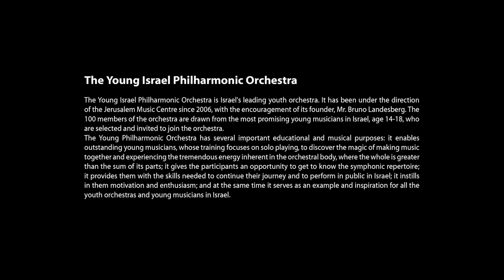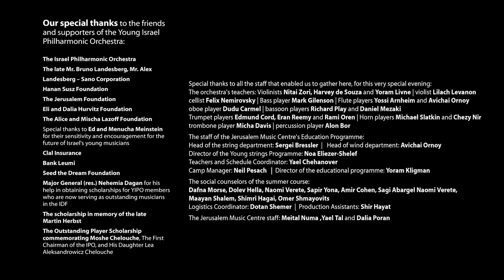Khachaturian / Gayane & Masquerade / Young Israel Philharmonic Orchestra / Krzysztof Chorzelski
Aram Khachaturian:
Gopac from Gayane Ballet
Waltz from Masquerade suite
Sabre Dance from Gayane ballet

The Young Israel Philharmonic Orchestra, conducted by Krzysztof Chorzelski. Filmed at the YIPO's Annual Gala Concert, July 2018, at the Lowy Concert Hall, Charles Bronfman Auditorium, Tel Aviv.

The Young Israel Philharmonic Orchestra (YIPO):

The YIPO is Israel’s national youth orchestra, comprising 100 of Israel’s most talented young players of orchestral instruments between the ages of 14 and 18. The JMC believes strongly that outstanding young musicians from throughout the country should have a chance to come together to interact with their musical peers and experience music making at the highest level and, irrespective of their place of residence or financial means.

Over their 3-4 years in the orchestra, YIPO members study between 15 and 20 major symphonic works, working with numerous conductors and instrumentalists along the way. In addition, the gala concerts that conclude the courses, held at the Jerusalem Theatre, and the Bronfman Auditorium (Heichal Hatarbut) in Tel Aviv, broadcast live on Israeli radio, to a combined audience of thousands. Over 90% of YIPO graduates go on to higher education (undergraduate and graduate degrees) in music, and many go on to take up prominent positions in the Israel Philharmonic and other orchestras in Israel and abroad.

The Jerusalem Music Centre (JMC):

The JMC was founded in 1973 by legendary violinist Isaac Stern and Jerusalem Mayor Teddy Kollek, with the assistance of Yad Hanadiv (a Rothschild foundation) and the Jerusalem Foundation. The JMC’s purpose was to provide a musical centre that would find and nurture the finest musical talents from all over Israel, and today, as a result of more than 40 years of work, many such talents can be heard performing on prominent concert stages across the world.

As part of its work helping young Israeli talents to find their way onto the global stage, the JMC is also deeply proud of its tradition of bringing the world’s finest musicians to Israel to play and teach. As a truly global centre for musical excellence, the JMC has hosted many of the pre-eminent musicians of the 20th century, including Arthur Rubinstein, Pablo Casals, Leonard Bernstein, Yo-Yo Ma, Itzhak Perlman and Alfred Brendel.

Today, headed by renowned pianist Murray Perahia, the JMC continues to imbue each successive generation of young Israeli musicians with the very same love, passion, and respect for their art shared by their predecessors, and indeed by great musicians throughout the centuries.

Our Purpose:

To find, nurture and promote outstanding young musicians from throughout Israel, providing them with uniquely tailored programmes that hone their skills both as soloists, and as ensemble and orchestral players.

To support the musical and pedagogical development of instrumental teachers across the country, bringing them into contact with the world’s leading musicians and musical pedagogues.

To provide a musical centre of global stature at the heart of Israel’s capital, enriching the city and its residents through its world-class concert series.

Our Vision:

Music has the ability to touch so uniquely and directly upon the very essence of human experience. To gain true, authentic mastery of its performance is a lifelong journey that, over and above innate ability, requires commitment, dedication, and humility.

The JMC seeks out those extraordinary young Israelis who wish to, and are capable of embarking upon this journey with us. Around such individuals, we create a musical community of peers and great masters that nurtures, supports and challenges them throughout their formative years and beyond; a community that is there again and again to encourage and remind these budding artists that there is always more to be understood, experienced, and communicated through the language of music.

Through this process of musical contact, these youngsters develop from promising talents into true musicians, who make artistic and interpretative choices knowingly and authentically, as part of an ongoing search for meaning and honest communication in music.